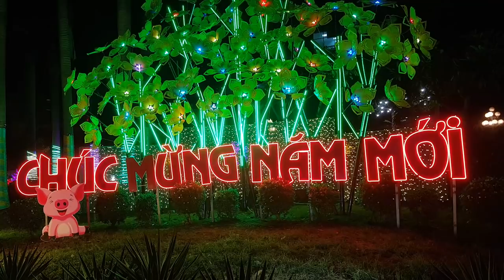Khám Phá Chợ Đêm Xóm Chiếu • Quận 4 Sài Gòn Về Đêm